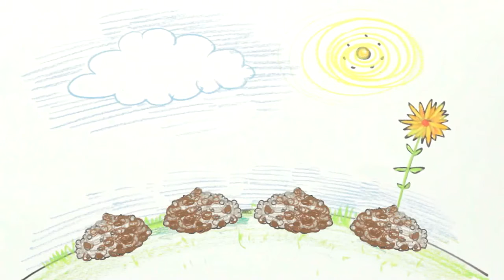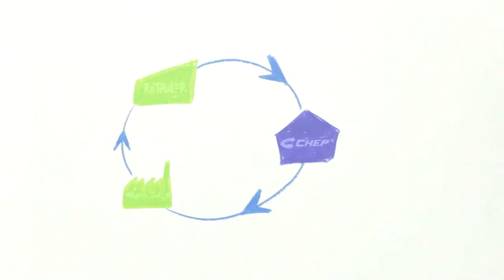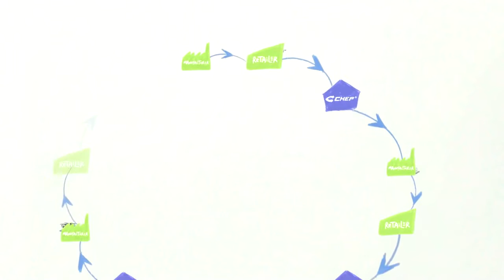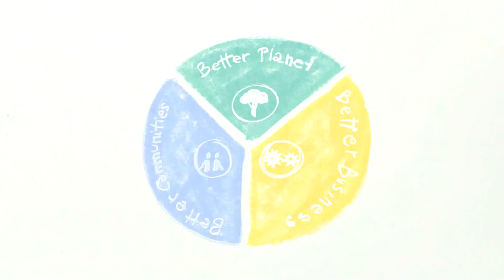La Economía Circular: una definición rápida con un ejemplo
Fuente: CHEP Supply Chain Solutions